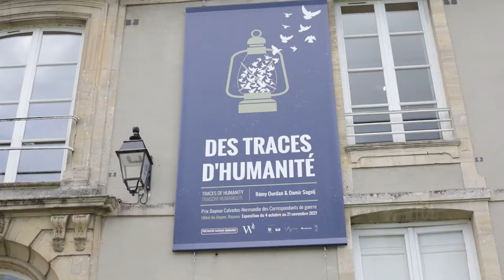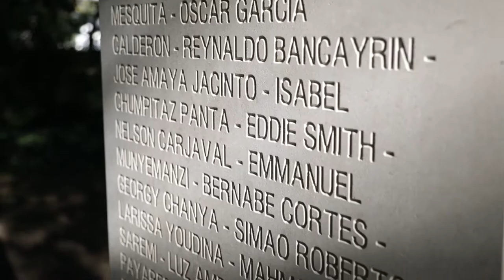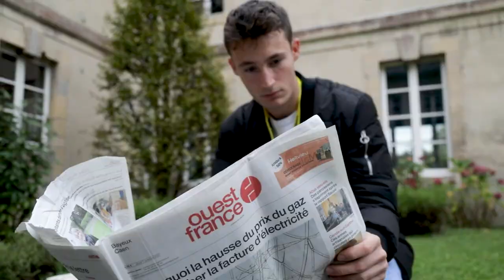ISCA PARIS | Prix Bayeux - Festival des correspondants de guerre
Retour sur la participation des 2ème année de Mastère journalisme au festival des correspondants de guerre de Bayeux. L'objectif pour nos étudiants est de couvrir ce festival afin de comprendre la situation des reporters de guerre. Une édition en partenariat avec Ouest-France !